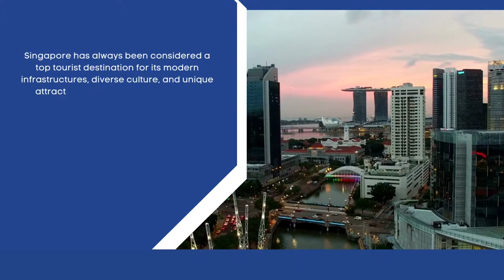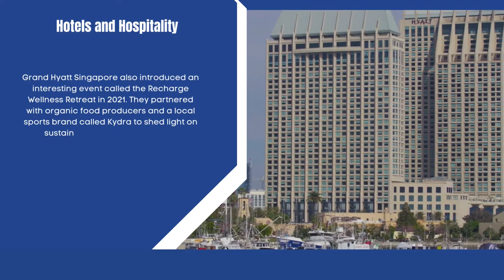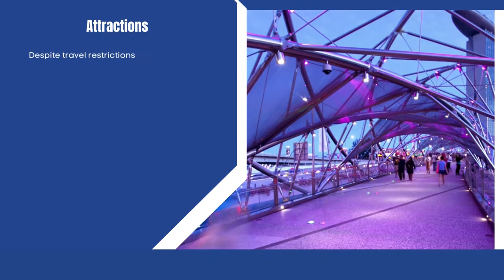Singapore Tourism Industry Outlook for 2022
Why invest in tourism industry? Watch this video to know the potential of tourism in Singapore.  Seize the opportunity to invest and begin your company incorporation in Singapore as the country is now open for all vaccinated travellers all around the world.
Need help to set up your business?  Corporate Services Singapore provides comprehensive company incorporation solutions for both local and foreign business owners.  It also provides consultation and corporate solutions to help you navigate your business on the right path.